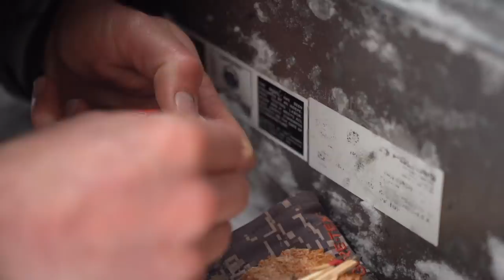Wilderness Deer Meat CATCH N COOK in a BLIZZARD! (SURF & TURF)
Tough to beat a hot dear meat and scallop dinner in the middle of the Maine wilderness!

Editing software
Camera Case